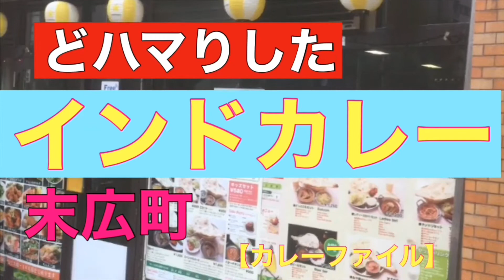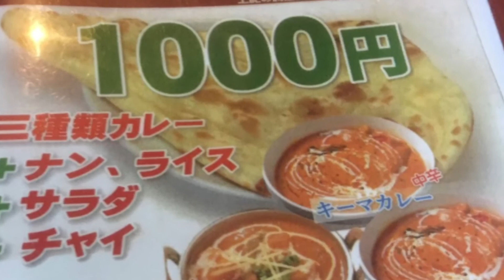【カレーファイル51】どハマりしたインドカレー 末広町のお店 備忘録です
どハマりしたインドカレー店　食べた時に撮影した写真を備忘録として動画にしました